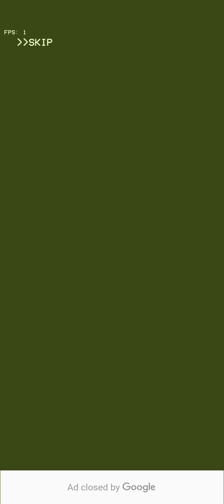Too fast? Too easy!